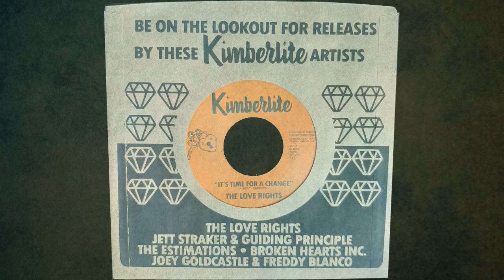The Love Rights - It's Time For A Change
Kimberlite Records is proud to present The Love Rights with their first 45 RPM record, due out July 2019!